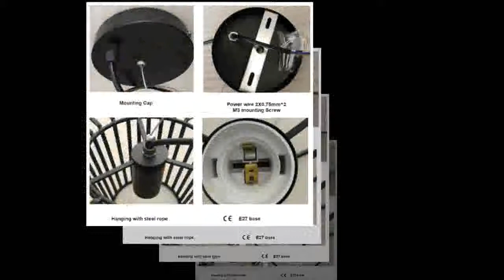FInd at lighting Bar Kitchen iron lampara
Product On Aliexpress

Brand Name:YCSPLENDStyle:ModernCertification:CQC,ce,EMC,CCCVoltage:220VFinish:Polished SteelPlace:Hotel Hall,Study,ParlorTechnics:PaintedPower Source:ACModel Number:VPL127Body Material:IronInstallation Type:Cord Pendant